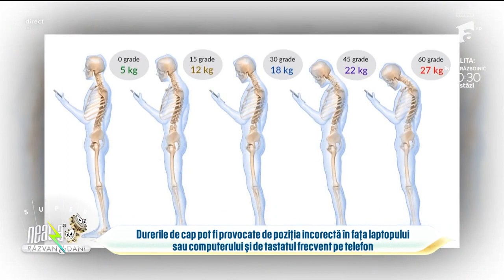Cum scapi de o durere de cap fără medicamente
Ediția din 2 decembrie 2022 a emisiunii Super Neatza cu Răzvan și Dani. Alexandru Ilie, fizioterapeut, ne spune care este relatia dintre durerile de cap si postura incorecta.